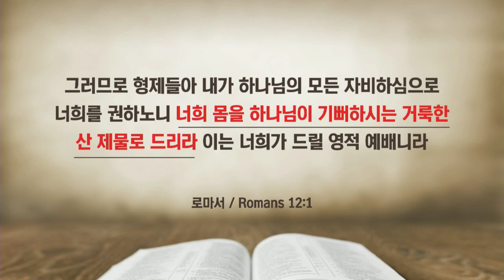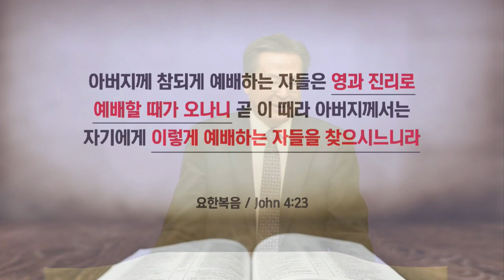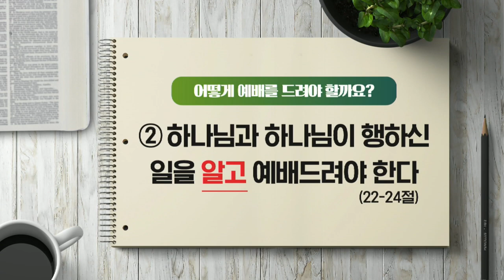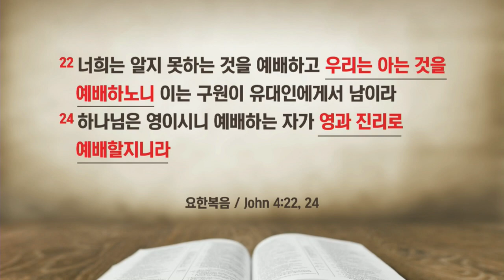플라워마운드교회 Flower Mound Korean Church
플라워 마운드교회 주일설교
2020년 2월 23일, 주일예배

“어떻게 예배를 드려야 합니까?”  /  요한복음 4:19-24

19.여자가 이르되 주여 내가 보니 선지자로소이다
20.우리 조상들은 이 산에서 예배하였는데 당신들의 말은 예배할 곳이 예루살렘에 있다 하더이다
21.예수께서 이르시되 여자여 내 말을 믿으라 이 산에서도 말고 예루살렘에서도 말고 너희가 아버지께 예배할 때가 이르리라
22.너희는 알지 못하는 것을 예배하고 우리는 아는 것을 예배하노니 이는 구원이 유대인에게서 남이라
23.아버지께 참되게 예배하는 자들은 영과 진리로 예배할 때가 오나니 곧 이 때라 아버지께서는 자기에게 이렇게 예배하는 자들을 찾으시느니라
24.하나님은 영이시니 예배하는 자가 영과 진리로 예배할지니라